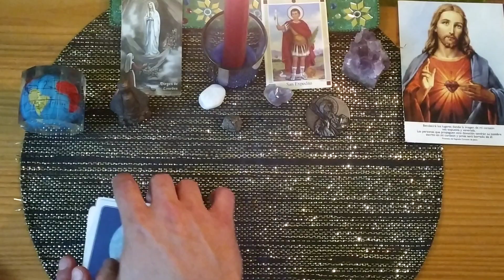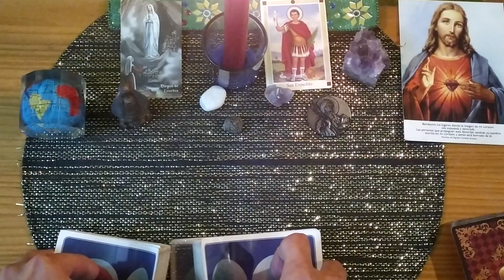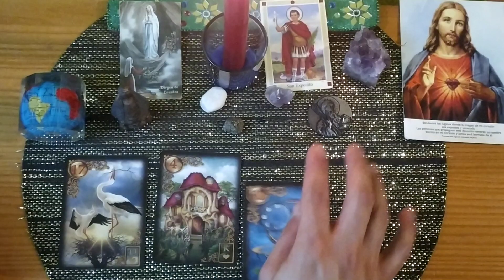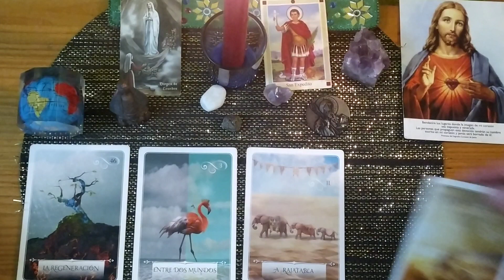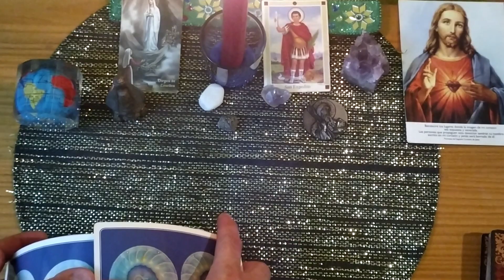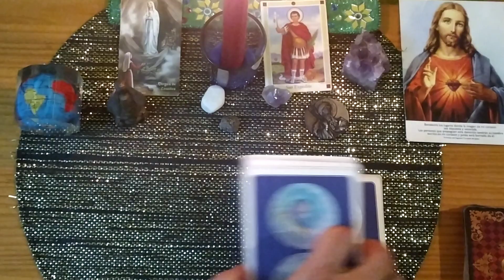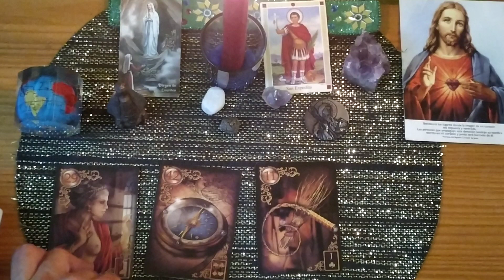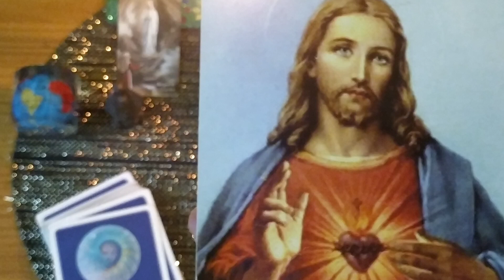Super Chat Pendientes del día Lunes 06 de Abril de 2020 Video Nº 12